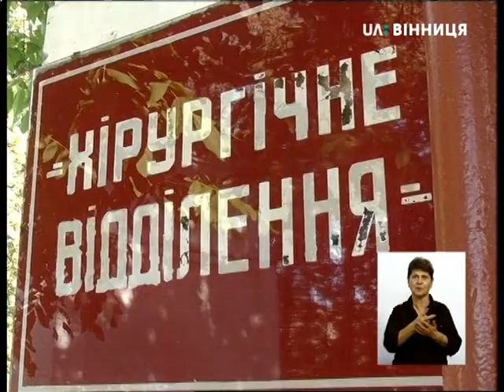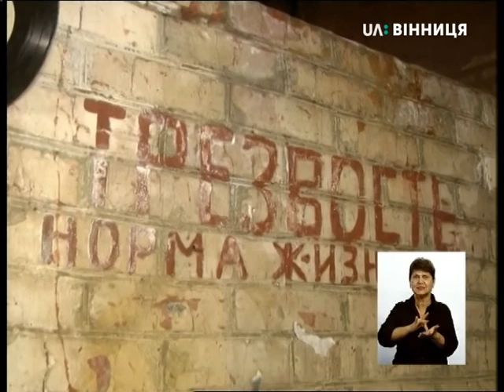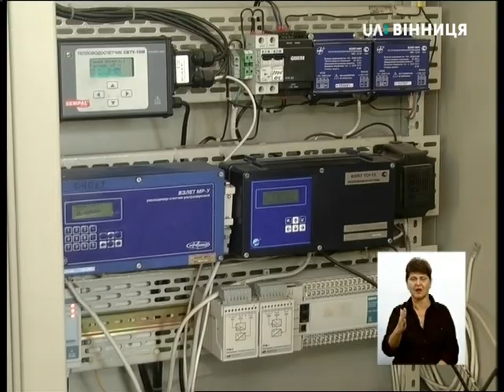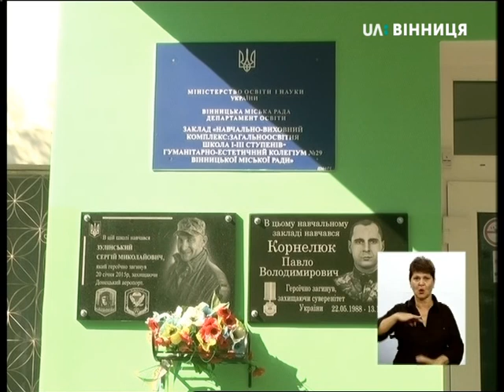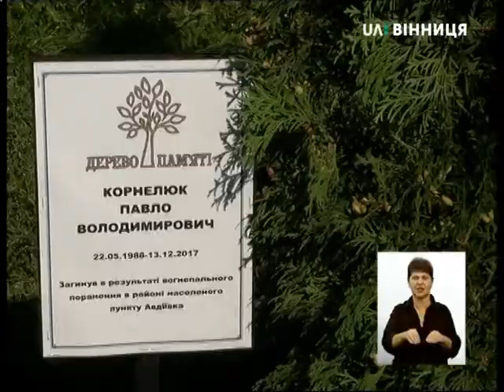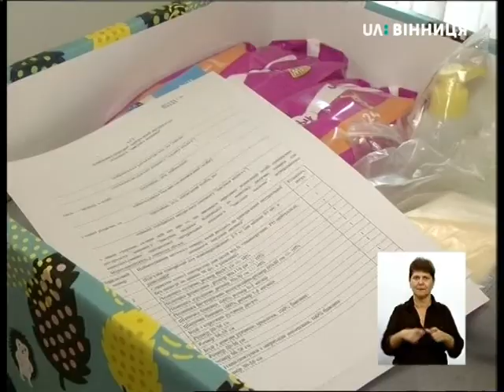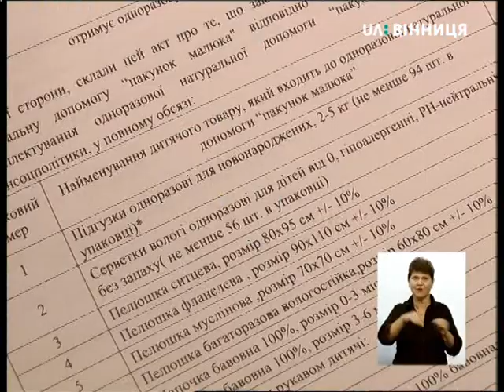21.09.2018. Новини. 19:00